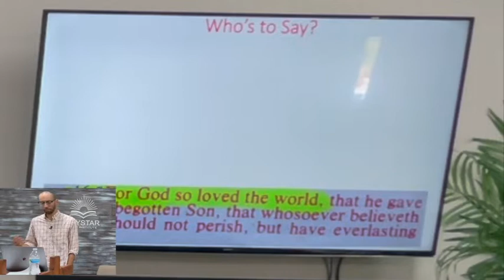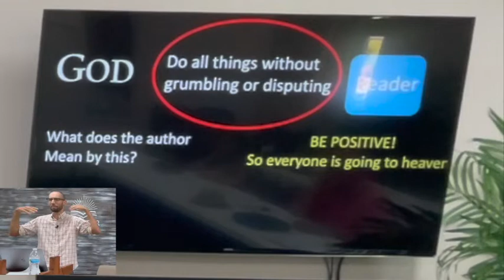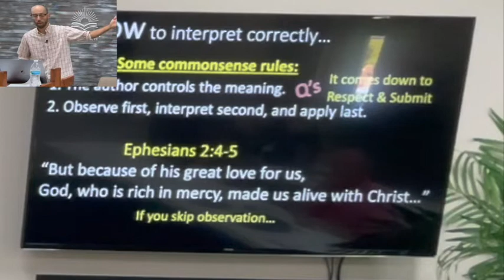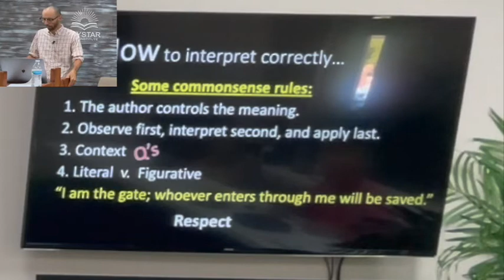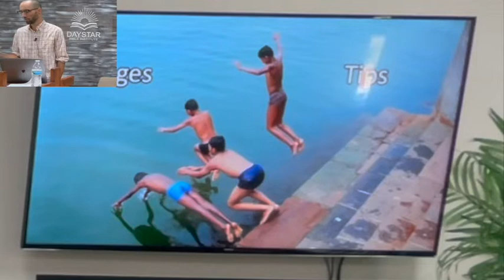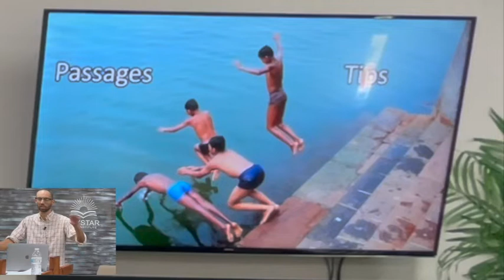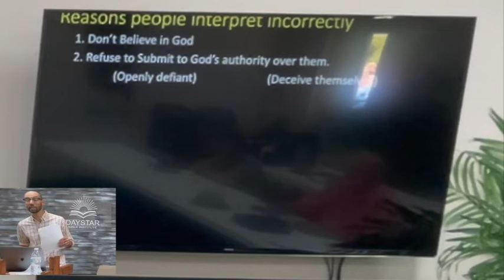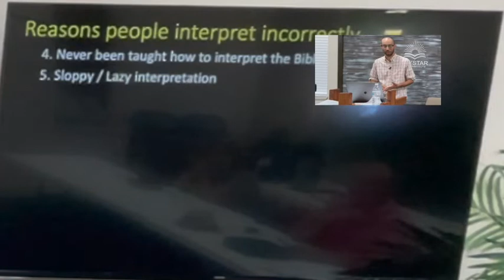How to Interpret the Bible ... Correctly Lesson 1 DBI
Jacob Frantz
Please continue to support TriCounty.